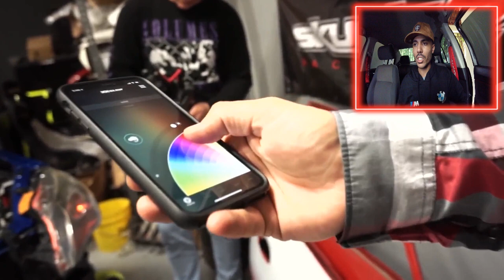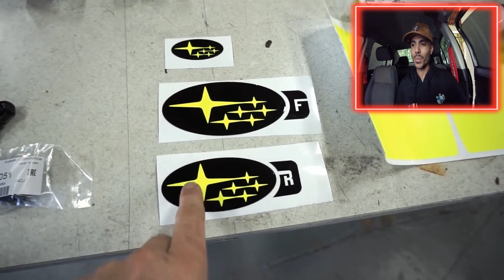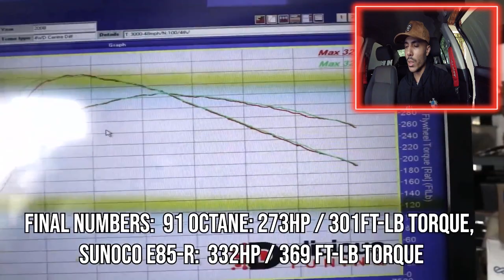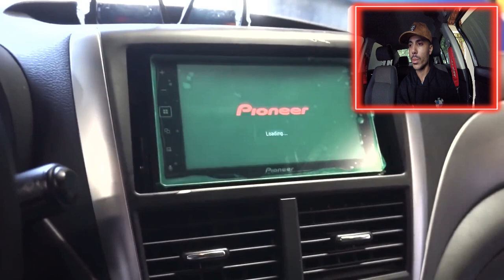Montando Um Subaru Wrx Sti Em 18 Minutos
Salve galera mais um video novo na area e dessa vez fiz um React da montagem de um subaru Wrx sti , esse video fiquei tao impressionado que tive que fazer esse react , bora assistir junto comigo e ficar de cara tambem
META 600 LIKE pra gente continuar

E voces oque acharam da finalizaçao desse subaru ? curtiram tambem ? Deixem comentarios falando oque achou se tambem ficou de boca aberta kkk Conto com o apoio e o fortalecimento de voces COMPARTILHEM...META 600 LIKE

► Carro : POLO SEDAN 2008 1.6
► Carro : VOYAGE QUADRADO ANO 85
► Carro : FIESTA SUPER CHARGE ANO 2003